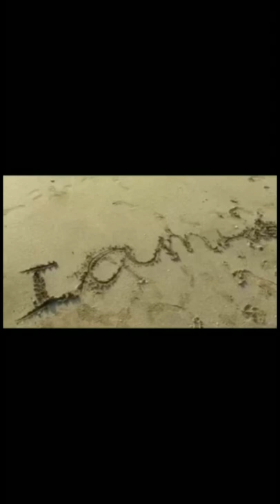Beach trip in oman.## sun rise at alhail beach